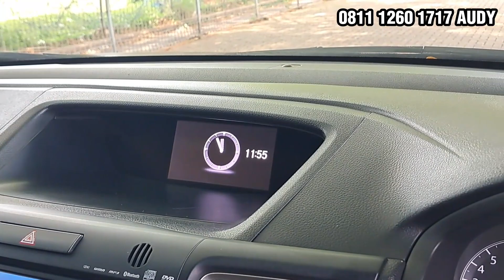DIJUAL CEPAT CRV RM3 2016 SIAP PAKAI | SUV Bintang 5 Harga Kaki 5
Mewah ga perlu mahal yang terpenting aman dan siap pakai. Dimana lagi bisa dapetin CRV secakep ini dengan harga terjangkau kalau bukan di Power Auto. Yuk gaskuy!!!

Keuntungan Pembelian:
- Mobil di Jamin tidak Ex.Tabrakan dan Bebas dari Banjir
- Kilometer/ Odo meter asli
- Garansi Mesin dan Transmisi 1 Tahun
- Free Nano Ceramic Coating senilai 5 JT
- Free Fogging anti bacterial
- Free Salon Premium

• Persyaratan Kredit DP Minim:
- KTP Suami/ Istri
- KK
- NPWP
- Rek Tabungan 3 Bln Terakhir
- Slip Gaji Terakhir
- SKU (wiraswasta)
- Sertifikat Rumah a.n Sendiri + PBB
- Penghasilan 3 X angsuran
- Bebas BI Checking (Clear)

Kontak SALES:
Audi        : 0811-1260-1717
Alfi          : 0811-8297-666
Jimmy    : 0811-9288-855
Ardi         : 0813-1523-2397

Waktu Operasional:
Senin-Minggu

Alamat Showroom :

Ocean Park BSD City Unit K16 - K18, Jl. Pahlawan Seribu, Lengkong Gudang, Kec. Serpong, Kota Tangerang Selatan, Banten 15310